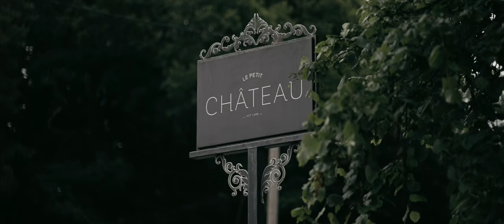Jason & Stephanie - Le Petit Chateau Wedding | North East Wedding Videographer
Jason & Stephanie // Le Petit Chateau
21 June 2022

Jason and Stephanie’s nearest and dearest traveled from far and wide to be with them for their wedding day. A beautiful venue for a beautiful bride.

tynedigital.co.uk